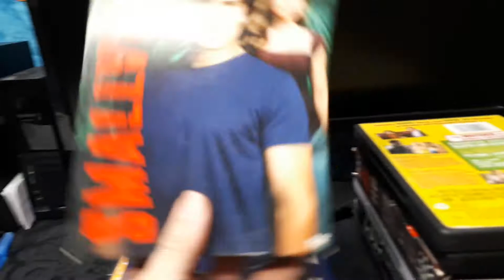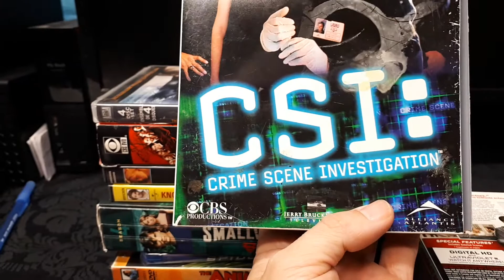My Brianna Brown Movie Collection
in this video I'm showing my Brianna Brown titles, there is 9 titles in my movie library